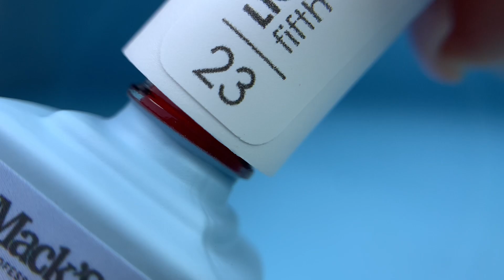Liquid Polygel 23 | Fifth Avenue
LIQUID POLY
Produs inovativ care imbina beneficiile si calitatiile gelului si ale acrylului. Ideal pentru tehnica fara pilire.
Se potrivește pe orice tip de unghie (chiar și pe unghiile foarte fragile și deteriorate).
Liquid poligelul are o rezistenta crescuta la socuri, isi mentine curba C.
Caracteristici:
▫️Viscozitate: Medie
▫️Nivel Autonivelare : Ridicat
▫️Timp de polimerizare: 60 sec/LED sau 90sec/UV
▫️Strat de dispersie: Da
▫️Cantitate: 12ml
Nu intrerupeti procesul de polimerizare!

Instructiuni de aplicare / metoda clasica:
– pregateste unghia naturala corect si complet (degresare, pregatirea zonei cuticulei si matuirea unghiei ),aplicsa solutiile de pregatire
– dupa 30-40 de secunde, aplica un strat de baza foarte subtire, periat toata unghia si polimerizeaza
– aplica un strat de Liquid Polygel (orice nuanta doresti), creaza si modeleaza apexul si polimerizeaza
– finiseaza unghia daca este nevoie
– aplica un strat de finish si polimerizeaza
– daca este cazul, degreseaza cu cleaner.